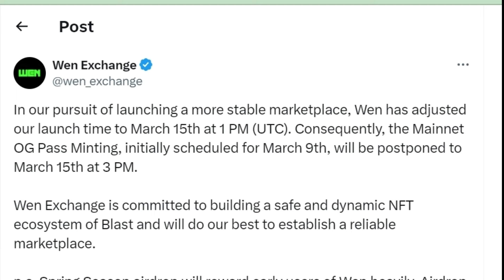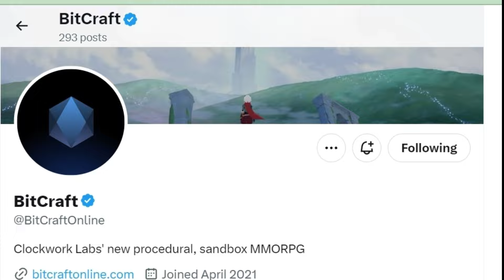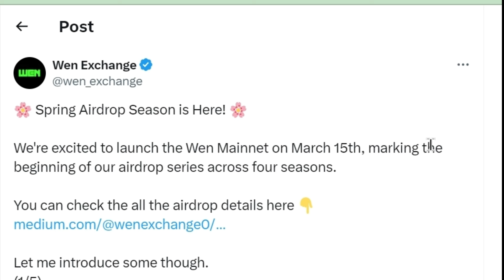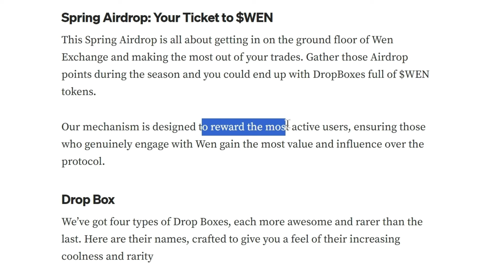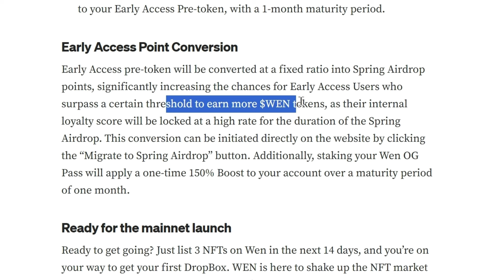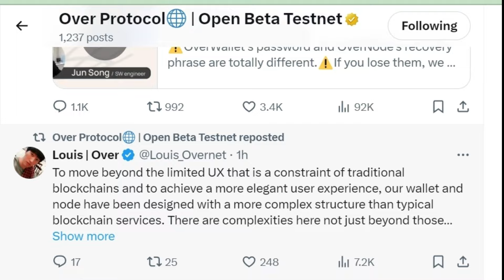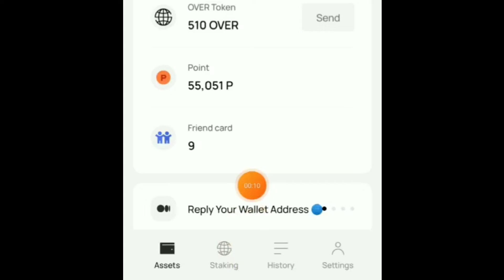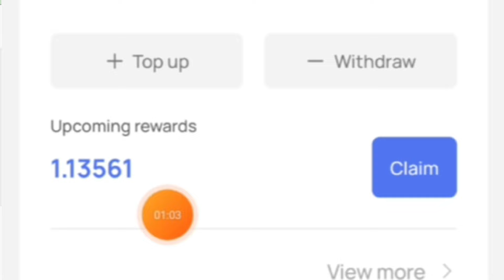OVER WALLET STAKING IMPORTANT | WEN MAINNET LAUNCH TOMORROW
REFER CODE:- ATJUCRYPTO